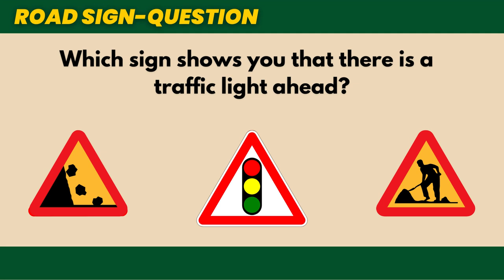Learner's License Test Road Sign Meaning and Explanation | South Africa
This video provides real k53 learner's license test questions and answers so you may pass your learner's license test.

Timeline:
00:00 Start
00:10 Identification
00:23 Question

Are you taking your Learner's or Driver's License soon?

Do you want to pass your test on your very first try?

We are here to help! Watch this video and ACE your test!

These are real questions that will assist you to pass your test today.